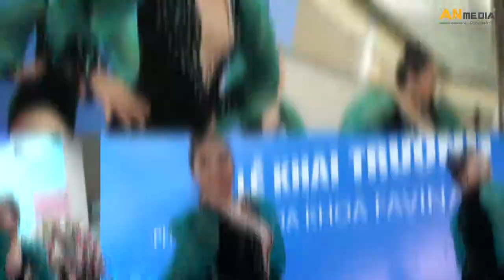Sexy dance - Vũ đoàn AN Media - Cung cấp Nhóm múa khai trương Hà Nội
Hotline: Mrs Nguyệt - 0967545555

An Event - Công ty tổ chức sự kiện và cho thuê thiết bị sự kiện. Chuyên tổ chức sự kiện khai trương tại các tỉnh Miền Bắc Việt Nam.

Xem clip Lễ khai trương An Event tổ chức thực hiện:
- Tổ chức lễ khai trương Trung tâm thương mại Mac Plaza
- Tổ chức khai trương Showroom Oto sang TF1 Auto
- Tổ chức lễ khai trương Showroom Everon
- Tổ chức lễ khai trương Bệnh viện Favina
- Tổ chức lễ khai trương Nhà hàng Hải sản Bảo Chi
- Tổ chức lễ khai trương Khu vui chơi trẻ em Smart Kids Play Ground SKP
- Tổ chức lễ khai trương Thẩm mỹ viện Shio Spa
- Tổ chức lễ khai trương Spa Tâm Sen
- Tổ chức lễ khai trương Trung tâm tiêm chủng Vaccine Service Nam Từ Liêm
- Tổ chức lễ khai trương Công ty Retek
- Tổ chức lễ khai trương Cửa hàng thời trang H&H

Chúng tôi chuyên cung cấp thiết bị tổ chức lễ khai trương:
1. Cho thuê Sân khấu khai trương
2. Cho thuê Backdrop khai trương
3. Cho thuê Âm thanh Ánh sáng khai trương
4. Thi công Photo booth check-in
5. Cho thuê Bàn ghế tiệc
6. Cho thuê Bàn đại biểu - Bàn lễ tân
7. Cho thuê Ghế banquet
8. Cho thuê Bàn cocktail – Ghế bar
9. Cho thuê Bộ cắt băng
10. Cho thuê Ô lệch tâm
11. Cho thuê Quạt điều hoà
12. Cho thuê Quạt công nghiệp
13. Cho thuê Cột inox khai trương
14. Cho thuê Standee khung sắt khai trương
15. Cho thuê Thảm đỏ trải lối đi

An Event cung cấp nhân sự tổ chức sự kiện Lễ khai trương:

An Event là đơn vị Cho thuê thiết bị sự kiện, Cung cấp nghệ sỹ sự kiện và Tổ chức sự kiện trọn gói.

Cam kết cho thuê thiết bị tổ chức lễ khai trương GIÁ TỐT:
- An Event trực tiếp cung cấp thiết bị, kho xưởng tại 50 TT2 Văn Phú, Hà Đông, Hà Nội

Truy cập Website xem hàng trăm sự kiện An Event tổ chức (Hình ảnh thiết bị và nghệ sỹ, Báo giá chi tiết):
- Tổ chức Sự kiện Truyền hình trực tiếp trên VTV1, VTV2...
- Tổ chức Sự kiện của các tập đoàn lớn: Viettel, Hòa Phát, Vietcombank, Quỹ dân số liên hợp quốc, VPBank, Gamuda..
- Tổ chức lễ Khai trương, Hội thảo, Hội nghị khách hàng, ...